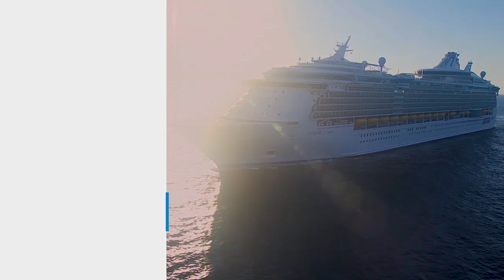Join Lynn Gilmartin for the 2019 WPT Cruise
The WPT Cruise is heading to Europe this September! Join Lynn Gilmartin and the rest of the WPT crew in scenic locations across Spain, Italy, and more. Go to WPTCruise.com for more information.

Give us love on Instagram